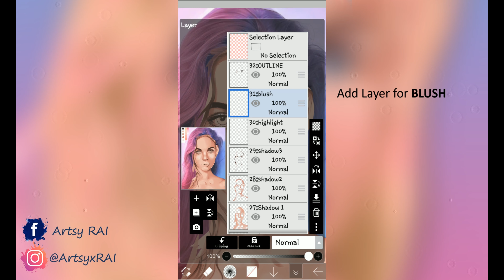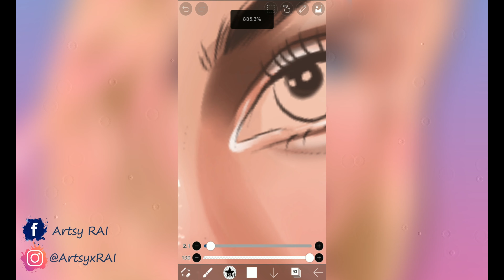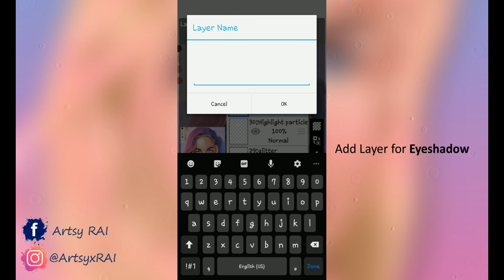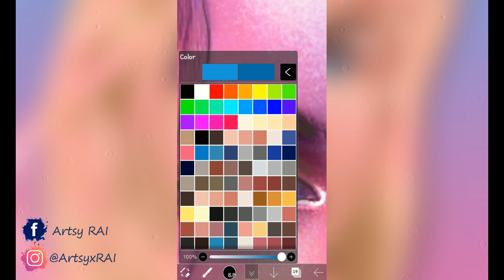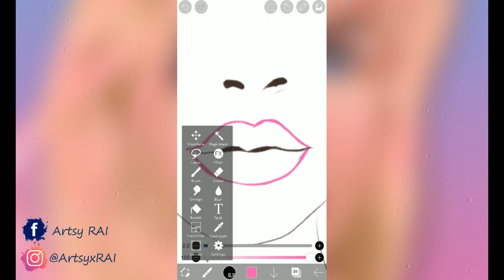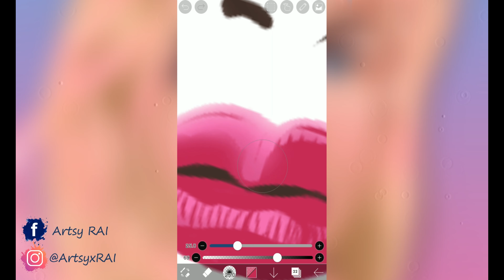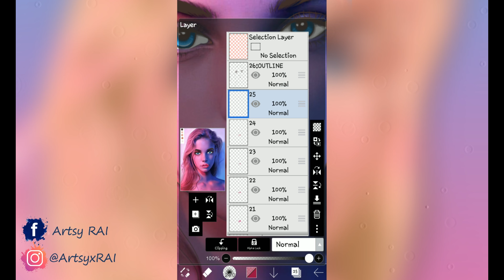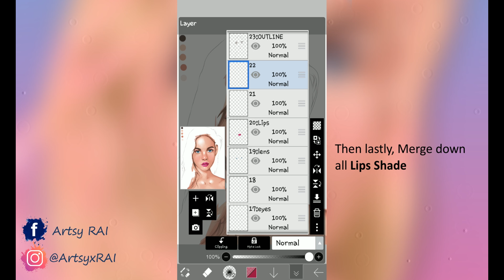VEXEL ART Details, Eyes, Lips Tutorial Part 3 (BARBIE -ibisPaint x)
In this video, I will show you how I do Details, Eyes, & Lips using ibispaint x STEP BY STEP!! so feel free to watch.

Blending
Blending skin tone
Digital art
Digital art tutorial
Digital Painting
Digital Fanart
Eyes tutorial
How to create vexel
How to do Line art
How to blending
Ibispaintx
Ibispaintx tutorials
Layer
Line art
Lips tutorial
Semi Realistic
Skin tone Blending
Speedpaint
Vexel art for beginners
Vexel art tutorials
Vexel tutorials

Ytintro credits: @Moonkissed